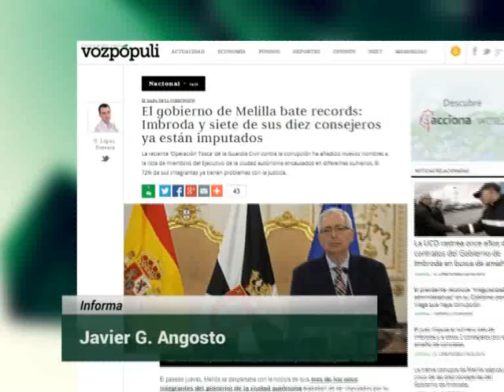Voz Pópuli repasa la corrupción que afecta al Gobierno de Imbroda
El diario digital Voz Pópuli repasa todos los casos relacionados con la corrupción que afectan al Gobierno de Imbroda. El más reciente la Operación Tosca, aunque también menciona cada uno de los casos judiciales de los últimos años: Caso Abogados, Caso Arquitecto, Caso Campo de Golf o el caso de los 4.000 libros desaparecidos de Melilla y su Judaísmo. Para el digital de carácter nacional, el Gobierno de Imbroda bate records de imputados.